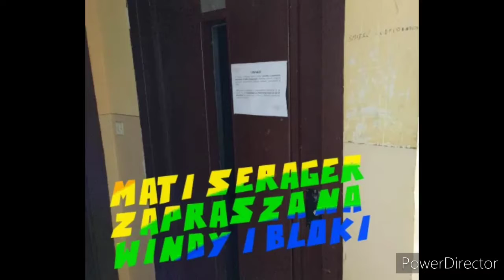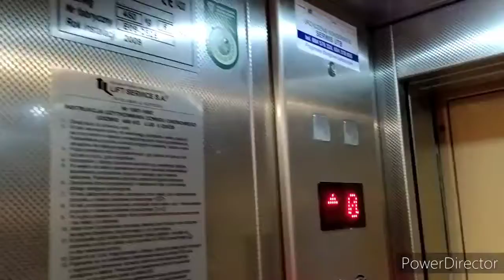2x Lift service (w tym 1 zepsuty) @ Os. Zielone 10 kl.3; 11 kl.1, Tarnów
Dzisiejszy film z wind na Osiedlu Zielone w Tarnowie oto lift Service w tym jeden zepsuty.

Lift service
Rocznik 2009
Os. Zielone 10 kl.3, Tarnów
Lift service (Awaria)
Rocznik 2010?
Os. Zielone 11 kl.1, Tarnów

Uwaga!